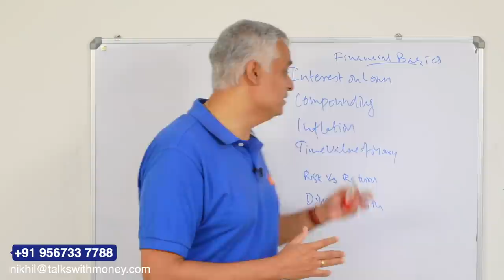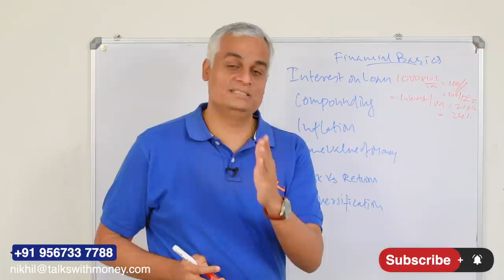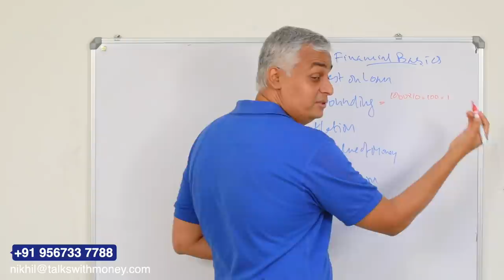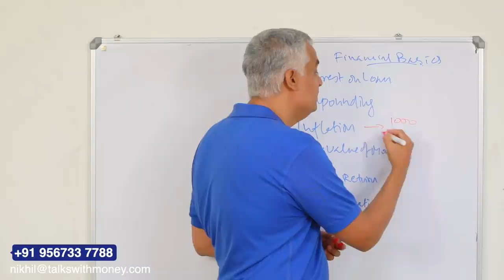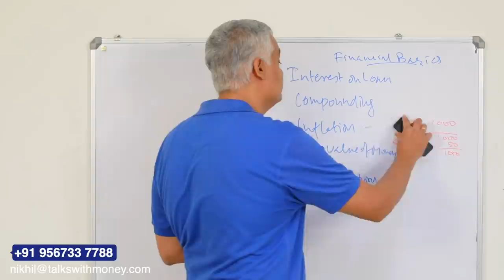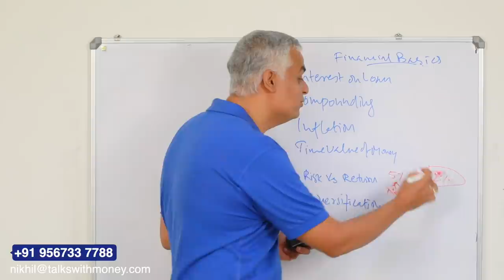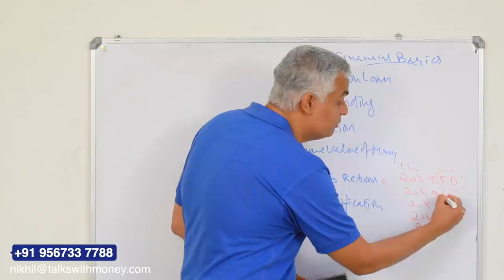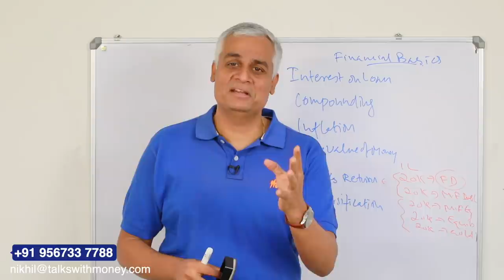ഫിനാൻസ് സംബന്ധമായ വിഷയത്തിൽ അറിഞ്ഞിരിക്കേണ്ട കാര്യങ്ങൾ... | Finance Basics for Beginners